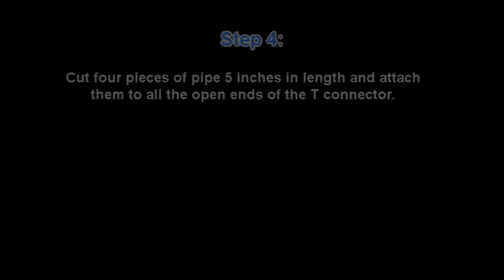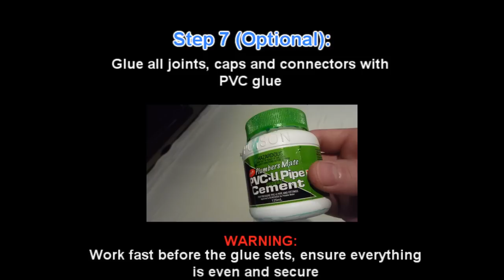How to build PVC Parallettes (PVC Parallel Bars)